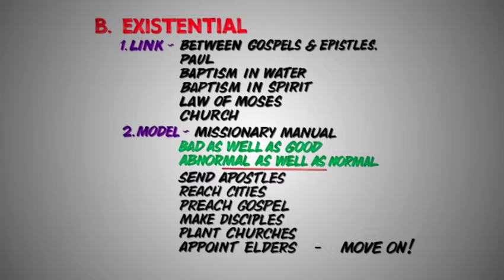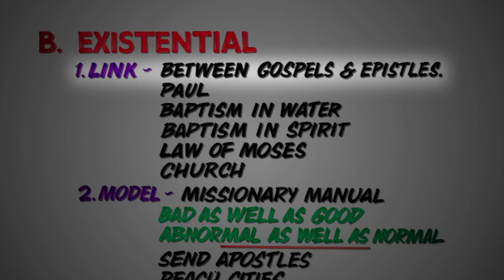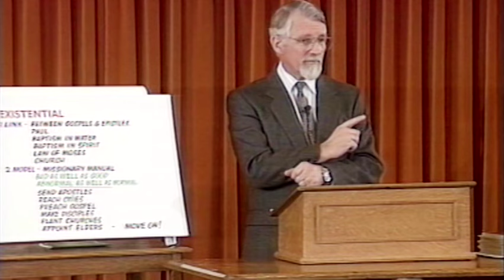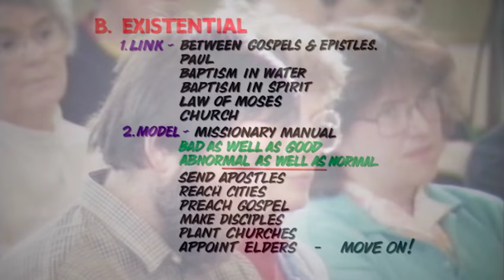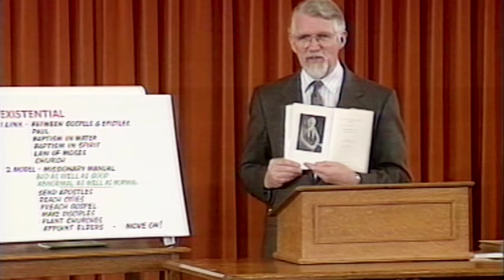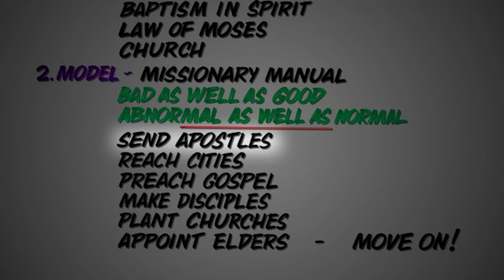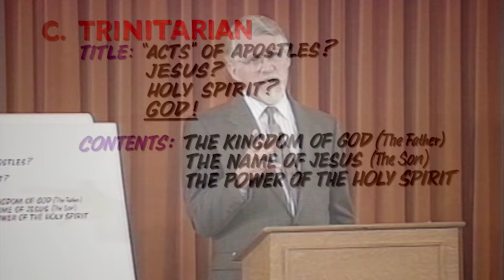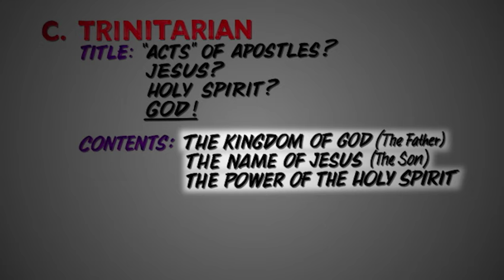8. Schlüssel zum Neuen Testament - Teil 8 - Apostelgeschichte - Teil 2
Die Apostelgeschichte - Teil 2 von 2: „Die Bedeutung für uns heute“

In seinem zweiten Vortrag betrachtet David Pawson, der kultverdächtige Bibellehrer aus Großbritannien, die Apostelgeschichte aus existentieller Sicht mit der Fragestellung: „Warum hat der göttliche Herausgeber sie für uns in die Bibel aufgenommen?“

Pawson enthüllt in seinem Vortrag zahlreiche weithin unbekannte Fakten rund um die Apostelgeschichte und beantwortet u.a. folgende Fragen:

• Wie können wir unterscheiden zwischen dem, was früher außergewöhnlich war, und dem, was wir auch heute noch als ganz „normal“ erwarten können? (z.B. Zungenrede, Flammen zum Pfingsttag??
• Was wäre unsere Bibel ohne die Apostelgeschichte? Welche konkreten christlichen Dinge wüssten wir nicht ohne sie?
• Hat Paulus eigentlich jemals selbst mit Wasser getauft?
• Welche sehr praktischen Dinge können wir  gerade heute von Paulus Tätigkeit als Missionar lernen?

David Pawson, Bibellehrer aus Großbritannien, erreicht mit seiner Lehrtätigkeit Menschen auf der ganzen Welt, insbesondere Gemeindeleiter. Der Autor zahlreicher Bücher, die in mehrere Sprachen übersetzt wurden, ist vielen aus Rundfunk, Fernsehen und Internet bekannt.